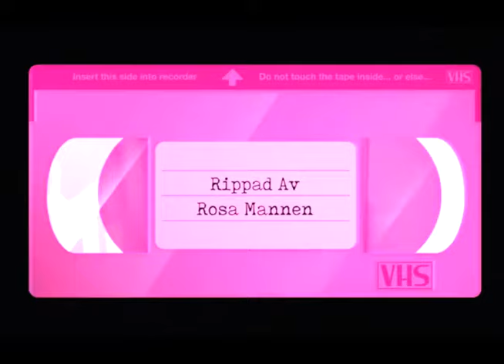Pulsen - Ann Louise Hansson (Söndagsöppet 1999)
Två legender